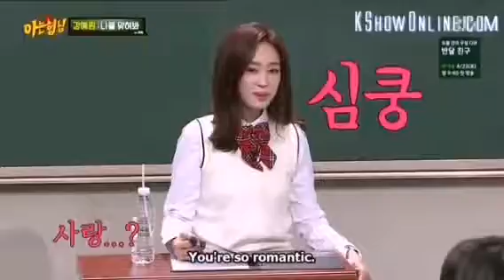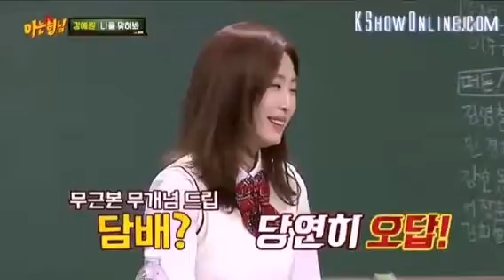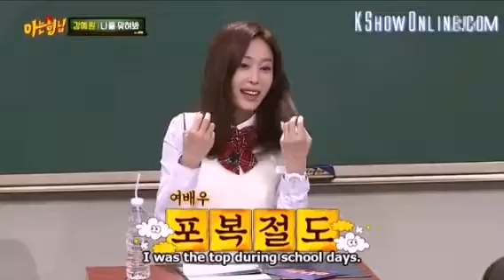Knowing Brother Ep 19 Eng Sub Part 4